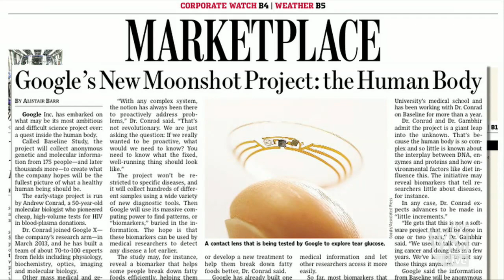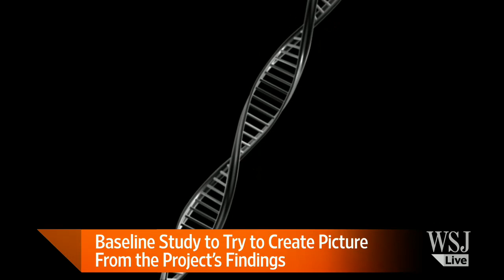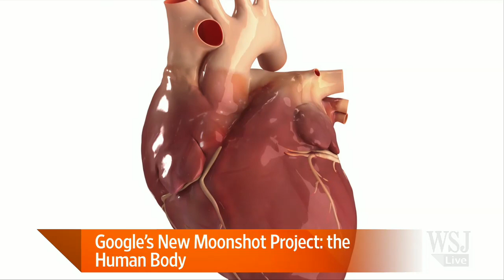Google Attempts to Map Human Body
Google has embarked on what may be its most ambitious and difficult science project ever: a quest inside the human body. WSJ's Alistair Barr joins Lunch Break with Tanya Rivero with the details. Photo: iStock/sankalpmaya